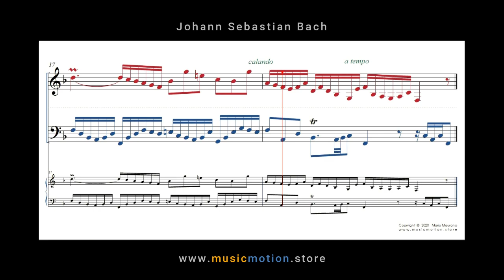Johann Sebastian Bach BWV 856 Prelude Nº 11 Score